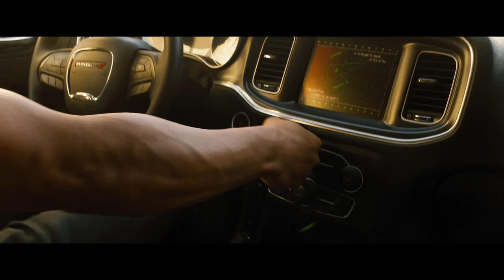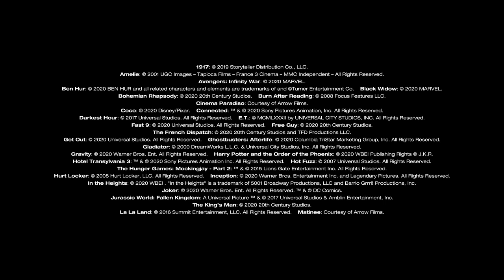Cinema is Back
Great stories are back on the big screen.
Get ready to fall in love with the big screen all over again.